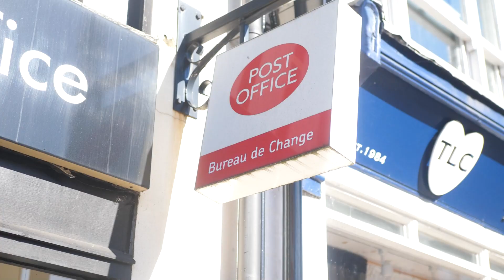Hagley West have a record breaking February | HW Journey - Episode 40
A record-breaking February as Tim Hayden takes us through the progress the business is experiencing.